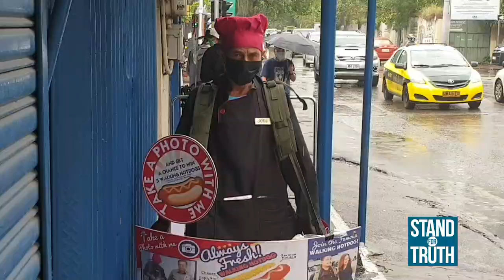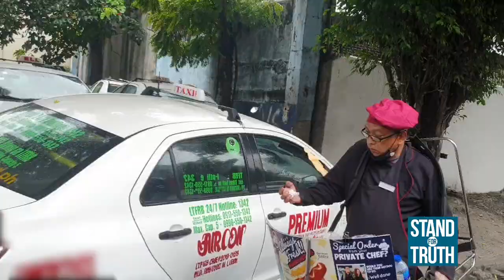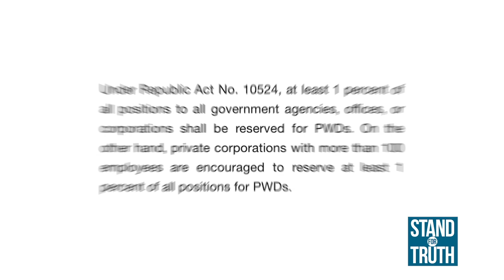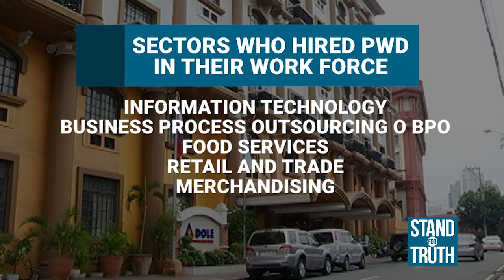Stand for Truth: PWDs, tuloy ang trabaho sa gitna ng pandemya!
(January 22, 2021) Sa kabila ng kanilang kapansanan, tuloy sa pagkayod ang mga PWD na ito sa lansangan kumita lang at makatulong sa kani-kanilang pamilya. Ayon sa batas, kinakailangang maglaan ng 1% na posisyon para sa mga PWD, mapa-gobyerno man o pribadong sektor. Panoorin ang video!